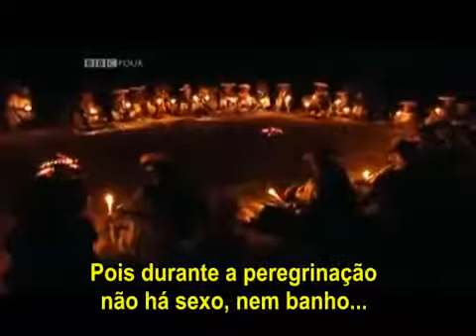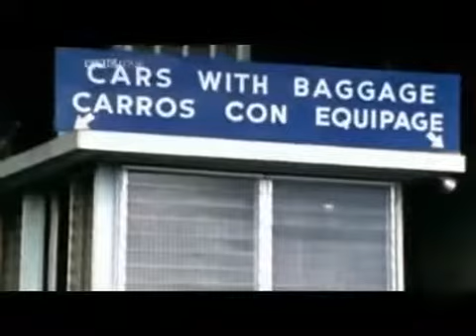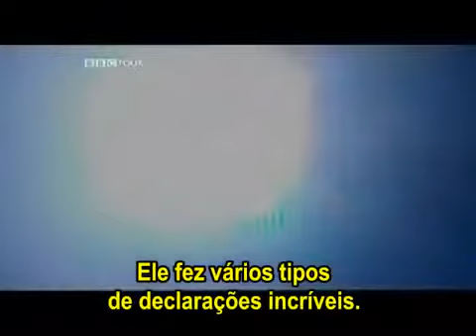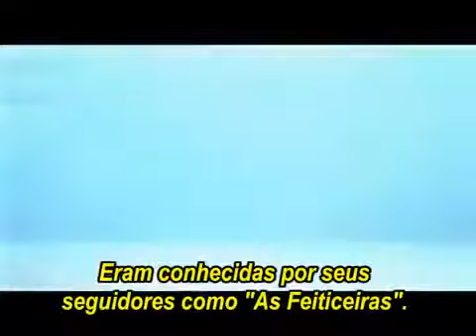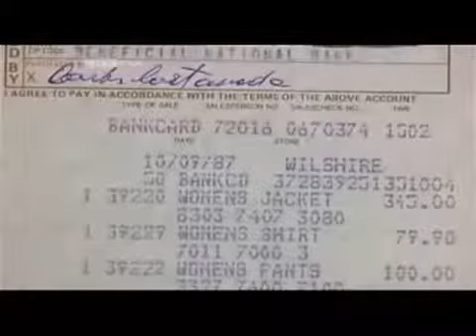Carlos Castaneda- Contos da Selva parte 5/6 BBC Tales from the Jungle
[ Carlos Castaneda se hizo famoso tras la publicación de su libro "Las enseñanzas de don Juan". Se trataba de un libro basado en su trabajo de campo antropológico en el desierto mejicano en los años 60 con el indio yaqui don Juan Matus y algunos otros más como don Genaro Flores. Tras el éxito alcanzado Castaneda provocó que miles de norteamericanos partieran hacia Méjico en busca de drogas, nirvana o iluminación. La revista TIME le otorgó el apelativo de "Maestro de la nueva era". Paralelamente el autor consiguió un doctorado en Antropología en la Universidad de UCLA.

Un periodista de investigación alegó tiempo después que Castaneda había falsificado su trabajo de campo inventándose todo el contenido que era un mero producto de su imaginación.

Este documental investiga la controversia que provocaran los libros de Castaneda así como las prácticas de los indios Yaqui de hoy en día, con el doctor David Shorter que pasó la última década trabajando entre ellos en Méjico ].

Carlos Castaneda BBC 2006

[ Carlos Castaneda ficou famoso após a publicação do seu livro, os ensinamentos de Don Juan. O livro é baseado em seu trabalho de campo antropológico no deserto mexicano nos anos sessenta com um pajé índio Yaqui, a quem ele chamou de Don Juan. Os Ensinamentos de Don Juan foi um sucesso instantâneo de Castaneda, convencendo milhares de norte-americanos partiram para o México em busca de drogas, nirvana e iluminação.

Castaneda foi apelidado de "o avô do movimento da Nova Era" pela revista Time e concedeu um doutorado em antropologia da UCLA. Mas um jornalista investigativo alegou Castaneda tinha falsificado o trabalho de campo e que Don Juan era um mero produto de sua imaginação.

Este filme investiga a controvérsia que cercou livro de Castaneda e explora as práticas dos índios Yaqui de hoje com o Dr. David Shorter, que passou a última década trabalhando entre eles, no México ].